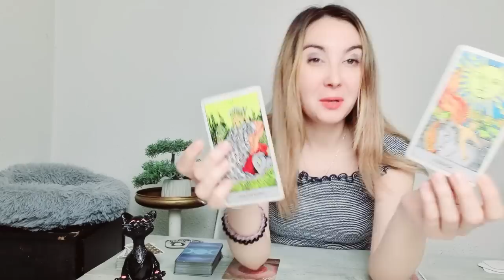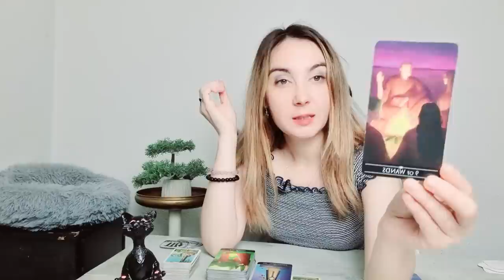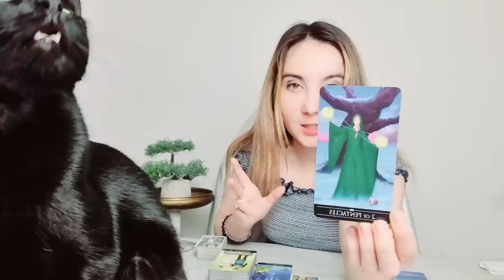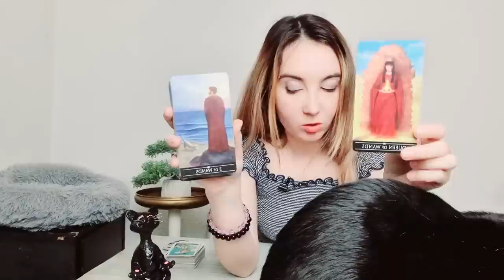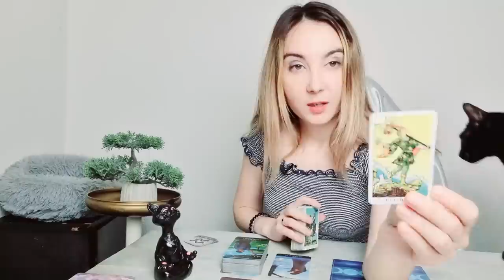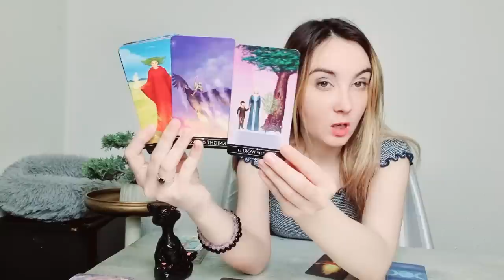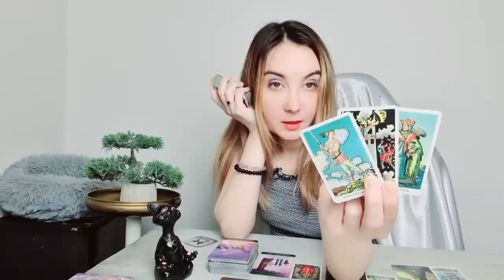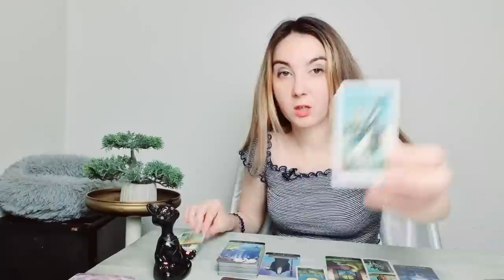𝗝𝗢𝗜 🔮 𝟭𝟵 𝗠𝗔𝗜 🌷 𝗧𝗔𝗥𝗢𝗧 𝗭𝗜𝗟𝗡𝗜𝗖 𝗣𝗘 𝗭𝗢𝗗𝗜𝗜 - 𝟮 ♈♉♊♋♌♍♎♏♐♑♒♓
ANALIZA TAROT-NUMEROLOGIE 00:00
BALANTA ♎ TAROT HOROSCOP 2022 3:20
SCORPION ♏ TAROT HOROSCOP 2022 8:57
SAGETATOR ♐ TAROT HOROSCOP 2022 14:43
CAPRICORN ♑ TAROT HOROSCOP 2022 19:14
VARSATOR ♒ TAROT HOROSCOP 2022 25:43
PESTI ♓ TAROT HOROSCOP 2022 30:37
CONCLUZII 36:25